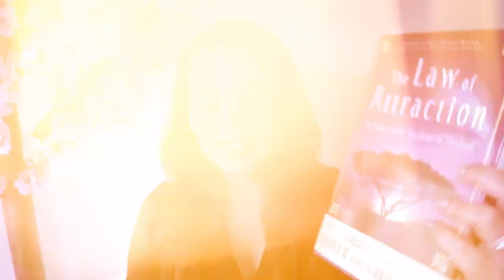Attract Your Dream Life! Unlocking The Law Of Attraction with Jovanna Vidal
Check out my #1 Bestselling book on Amazon, Teen Anxiety No More! and give it to ANYONE struggling with fear and anxiety in these challenging times!! It's not just for teens!

I want to continue to express my gratitude and appreciation to THE INCREDIBLE DharMann and the UNBELIEVABLE DharMannFam for continuing to want to see me in these INCREDIBLE motivational videos!! Thank YOU Always!! It brings me GREAT joy and absolutely warms my heart to work with the UHHHMAZZING team each and EVERY single time! I feel SO fortunate and blessed to be part of this movement!!

BIG Love...

xoxo,
Jovanna

More xo's,
Jojo